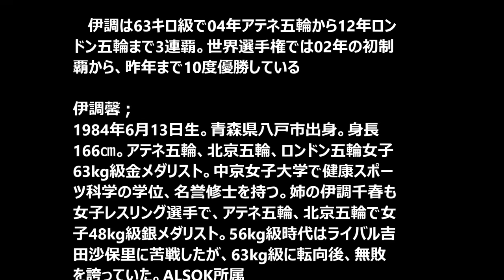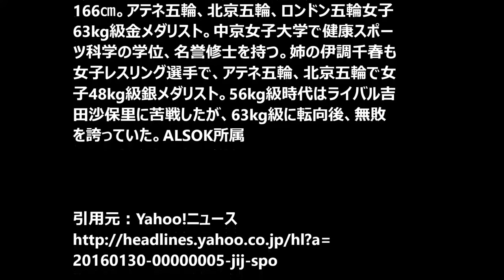伊調馨（いちょうかおり）連勝ストップ!! 13年ぶり敗戦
080718 さんまのまんま 산마노만마 無 栄和人・伊調千春・吉田沙保里・伊調馨・浜口京子 판도라TV

伊調馨　かわいい
伊調馨　結婚
伊調馨　画像
伊調馨　夫
伊調馨　敗戦
伊調馨　動画
伊調馨　オリンピック